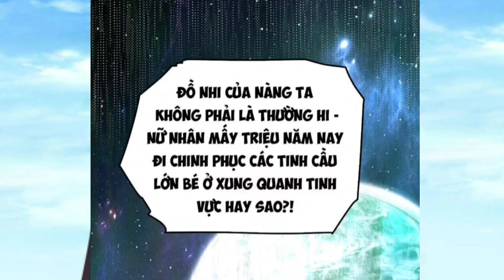Tập 2 || Từ Lúc Bắt Đầu Liền Vô Địch || Lĩnh Vực Hệ Thống Tu Tiên * Phần 2 l Thành Phim